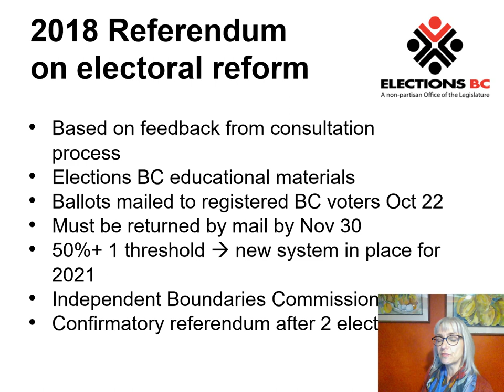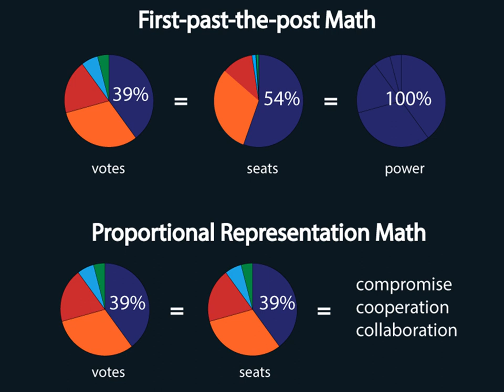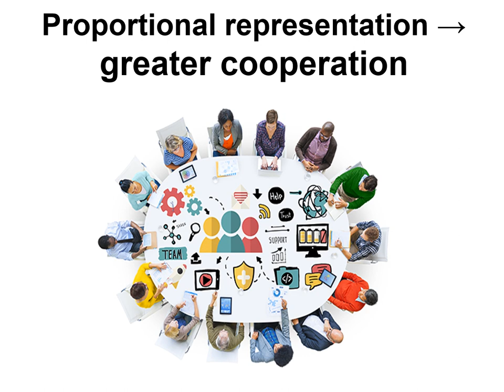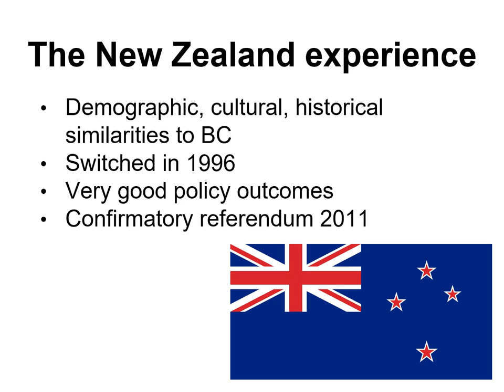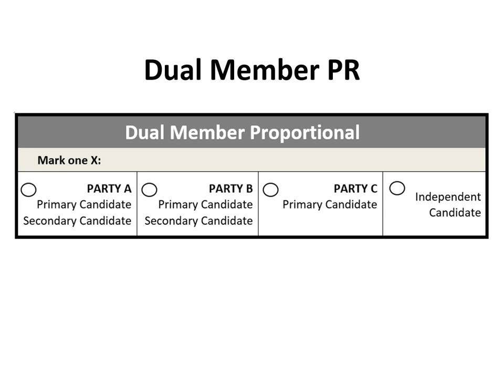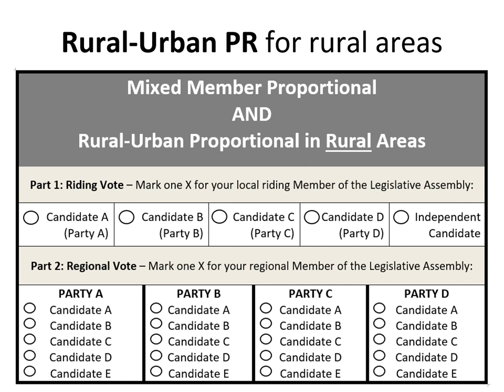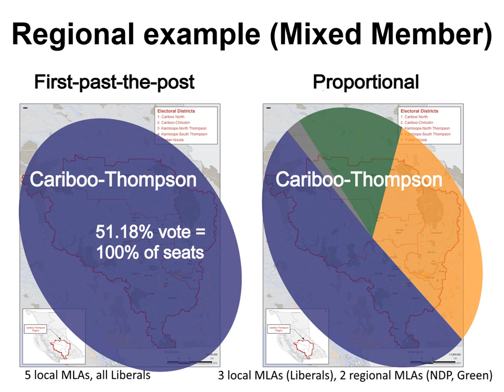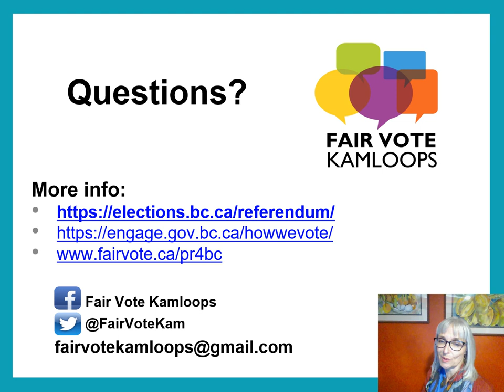BC Proportional Representation Presentation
A recorded version of Fair Vote Kamloops' presentation on proportional representation -- presented by Gisela Ruckert.